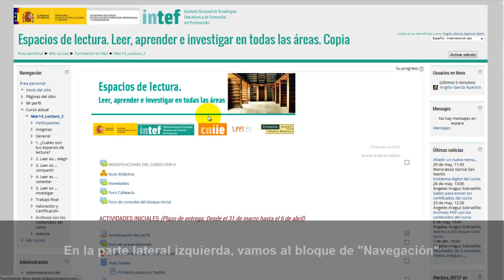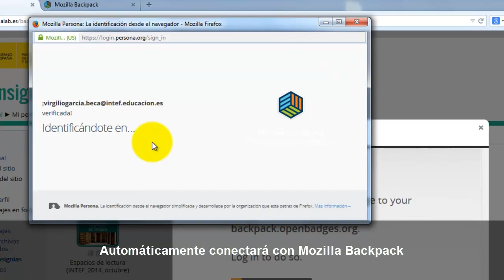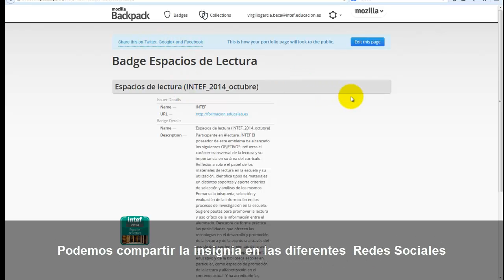Formación en Red - 7.2. Gestión de insignias, llevar insignias a la mochila- Moodle 2.6